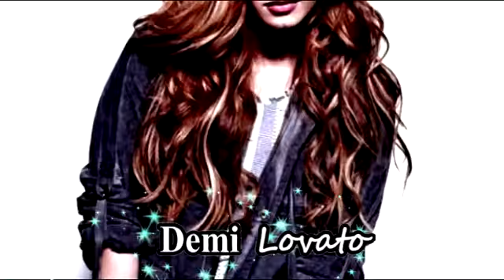'I'm Only Human' Part 4 (Jemi One-Shot)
2 Parts Left =) Please Comment... Sorry to those of you looking forward to the party scene ;)

Part 4

He walked out with a towel wrapped around his waist only. He was drying his hair with another towel and I felt myself stiffen. If I thought he was hot before, I had been mistaken. His muscles we're in perfect shape along his body. I bit my bottom lip and felt myself growing needy of his presence.

'Still here?' He mumbled throwing the towel he had been drying his hair with somewhere as I nodded slowly and gulped. He nodded and went back into his room as I stood up and walked to his door, that he left open. He was puting his pants on when I entered. He stopped hearing the door creak and seeing me stand there. I leaned against it casually as he watched me with those eyes. Those dark hazel eyes that seemed to gleam in a almost perfect way. He bit his bottom lip as his eyes scanned my body and I took this as a signal that I may, grab him, and kiss him, as hungry and rough as possible. I let my steps be slow to him as he watched me. He licked his bottom lip as I became closer. I stood infront of him for a few seconds and we just watched eachother before I gripped his hair and slammed his lips against mine. They we're warm and moist, and better then I had been imagening. He let his fingers trail along my skin making me shiver as he threw me on the bed, making our lips separate. I gripped onto his jeans and pulled him down on me so our lips could meet again. He pushed me up on the bed as our lips moved in perfect sync.

Letting his fingers slide down my back slowly pulling down the zipper of my dress was so unlike me. I barely knew this man, but yet, I found myself attracted to him in a way I could not understand. His tongues fought together roughfully as he slipped the dress off my body. He bit my bottom lip and I moaned. I wanted him, and that was a sure sign to let him know I wanted him.

I unbuttoned his jeans rapidly not splitting my lips, or in this case, tongue from his at any moment. after I gotten about half way off he kicked it off the rest of the way and let me roll us over so I was on top. This time I bit his bottom lips and let my tongue hit his skin as I trailed down to his neck. He moaned lightly, and my god did that do it for me. I was already going crazy, and there was no way I was leaving tonight.

He rolled us over intertwining his fingers with mine as he pushed against me. I felt myself practically flying as we ran in the same motion. I didn't want to move from this spot. I just wanted to stay here. Somewhere in my mind I knew, that this man was much more then just someone to me. Just a few hours was all it took to figure that out. He was much more then just some guy, who works in a garden.

I listened to his heart beat against my ear as my head lay against his chest. Licking my lips every now and then to taste him still on my tongue. He kept runing his hand along my back and he had his eyes shut. It was long before I had slowly begun to drift off to sleep from his perfect heart beat that gave me a rythum that I could possible never get tired of.